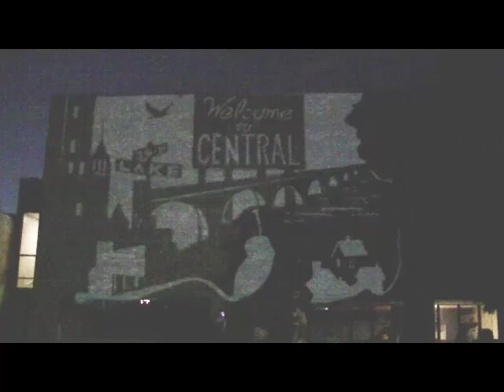Shadows with No Capital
Shadows with No Capital: Is This Home? will be a nighttime public art event. Presentation by the Youth P.A.C. (Projection Art Crew) and Minneapolis Arts on Wheels (MAW)